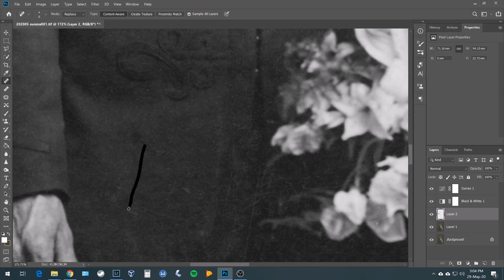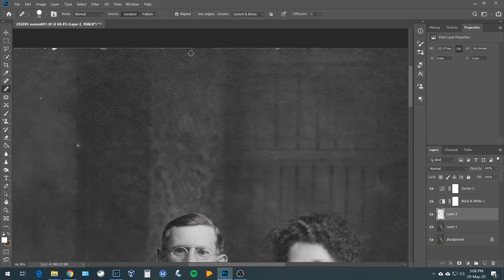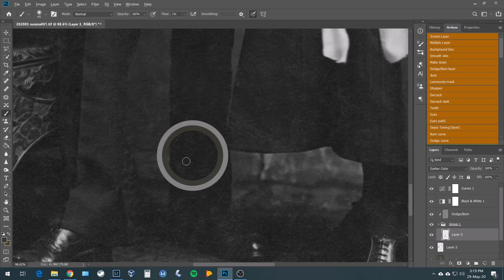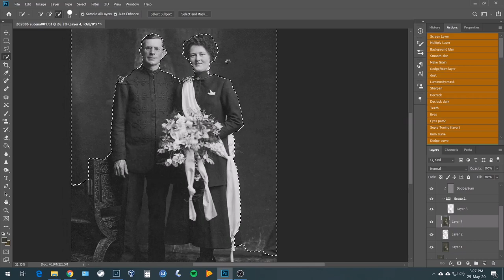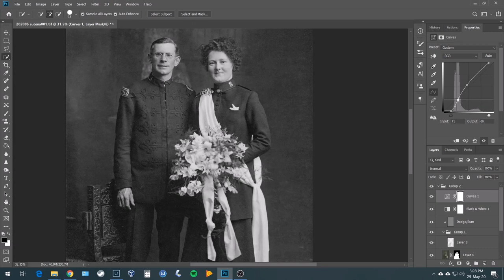100yrs Old Photo Restoration Time-lapse video